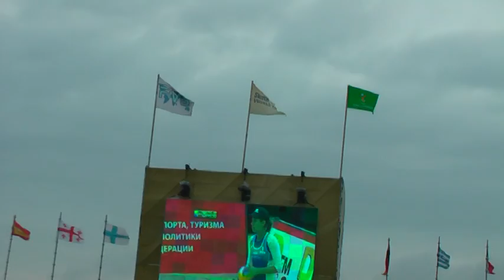Talita Antunes ,Maria Antonelli \ Jennifer Kessy - April Ross . 5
Talita Antunes ,Maria Antonelli \ Jennifer Kessy - April Ross .
BEACH VOLLEYBALL, Grand Slam 2010, Moscow,RUSSIA,Swatch FIVB WORLD TOUR 2010, BEACH,beach volleyball girls,
volleyball championship,beach girls, volleyball, brasil girls,brazil girls,sexy girls,
пляжный волейбол,девушки,